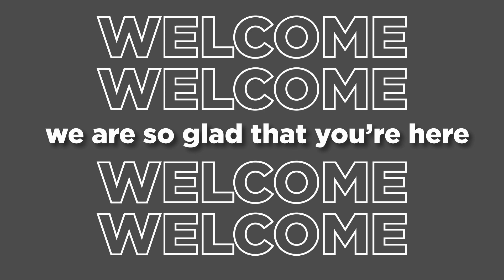FBC Glen Rose Welcome Video 1 7 24